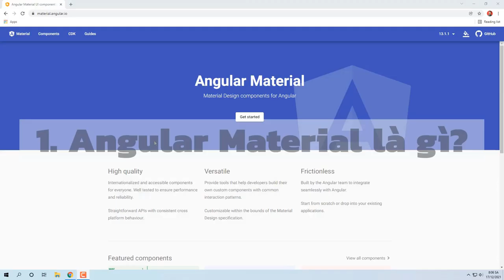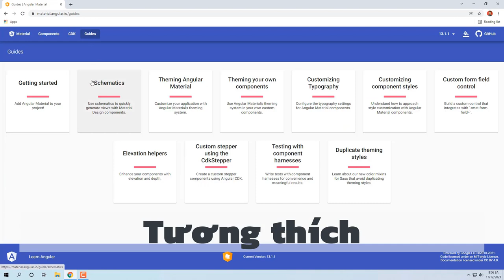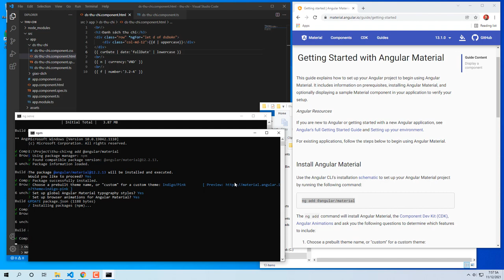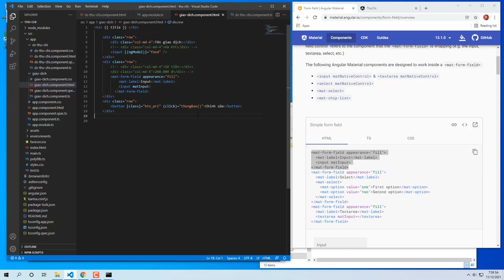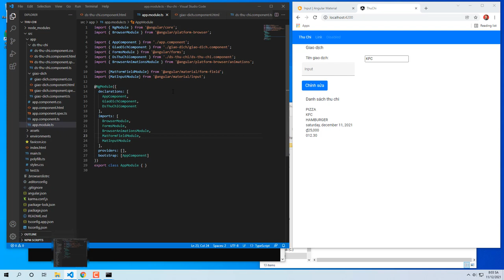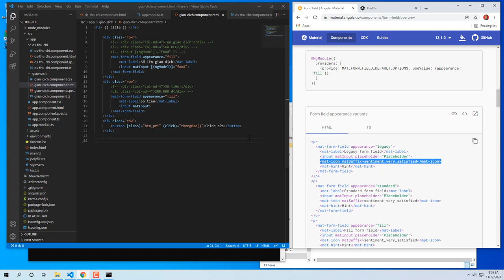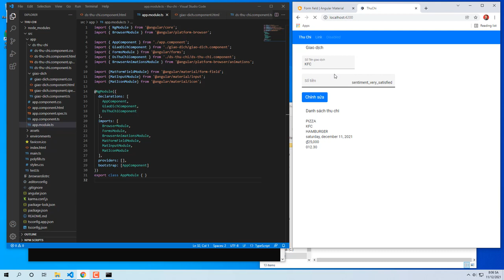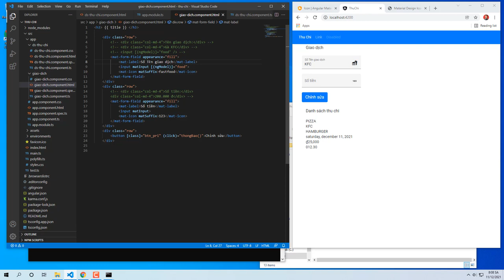Angular Material - Angular Material Form - Angular Material Icon | Angular Quá Nhanh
0:09 Tổng quan về Angular Material
2:39 Cài đặt Angular Material
4:25 Angular Material Form
9:09 Angular Material Icon
12:31 Tổng kết

1. Angular Material là gì?

Angular Material  là thành phần UI/UX của Angular. Việc ứng dụng các framework dựa trên thành phần như React, Angular, và Vue.js đã làm tăng số lượng các thành phần giao diện người dùng (UI). Những tập hợp này đã cung cấp một framework thiết kế đáp ứng và hiệu quả cho các lập trình viên web để lập trình các ứng dụng nhanh hơn.

Năm 2014, Google phát minh ra một ngôn ngữ thiết kế được gọi là Material Design. Material Design là một công cụ hỗ trợ phần thiết kế cơ sở về thị giác và tương tác. Google loại bỏ JavaScript và viết lại code từ đầu, đặt lại tên là Angular vào năm 2016. Cuối cùng, Google dán Material Design vào Angular sử dụng Typescript và gọi nó là Angular Material

2. Lợi ích khi sử dụng Angular Material:

Các thành phần được quốc tế hóa và có thể truy cập cho mọi người. Được thử nghiệm tốt để đảm bảo hiệu suất và độ tin cậy.

Các API đơn giản với hành vi nền tảng nhất quán.

Linh hoạt
Cung cấp các công cụ giúp nhà phát triển xây dựng các thành phần tùy chỉnh của riêng họ với các mẫu tương tác chung.

Có thể tùy chỉnh trong giới hạn của đặc điểm kỹ thuật Material Design.

Tương thích
Được xây dựng bởi nhóm Angular để tích hợp hoàn toàn với Angular.

Bắt đầu từ đầu hoặc thả vào các ứng dụng hiện có của bạn.

3. Các thành phần chính của Angular Material:
Angular Material Form: Bao gồm các Form control như: Input, lựa chọn, các thanh kéo, checkbox, v..v...
Angular Material Icon: mat-icon giúp bạn dễ dàng sử dụng các vector-based icons trong ứng dụng của mình
Các thành phần Layout: lưới, cards, lists, và tabs
Buttons: Các Mẫu Điều hướng - Side-Navy, Menus, và Toolbars
Bảng dữ liệu với phần tiêu đề: Models và Pop-Ups Indicator - spinner và progress bar

4. Cài đăt Angular Material
Truy cập cmd vào thư mục gốc của project và gõ câu lệnh sau
    ng add @angular/material

Tiếp đến hãy thực hành Angular Material Form và Angular Material Icon.

5. Tổng kết
Về cơ bản thì Angular Material được sử dụng như vậy. Ngoài 2 thành phần(Angular Material Form, Angular Material Icon) mà chúng ta thực hành, Angular Material còn rất nhiều thành phần khác. Các thành phần đó là: select, checkbox, radio button, card, grid, list,... Bạn có thể tham khảo thêm về các Angular material tại link này:

Bài học về material trong Angular Material đến đây là kết thúc rồi. Hẹn gặp lại các bạn trong các bài hướng dẫn tiếp theo.